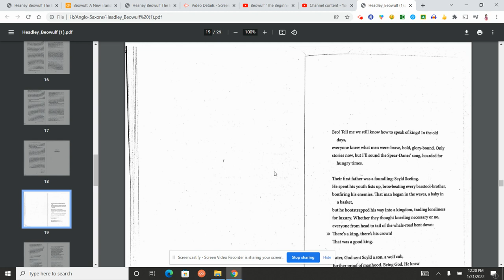Beowulf: "The Beginning" Headley